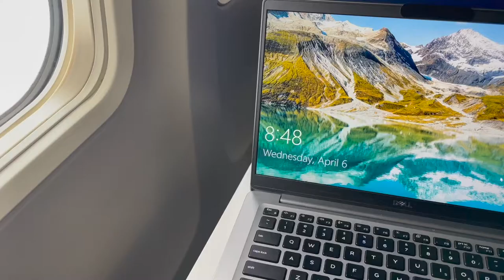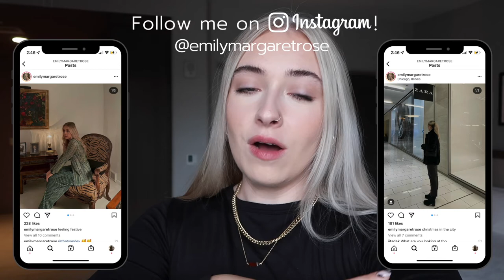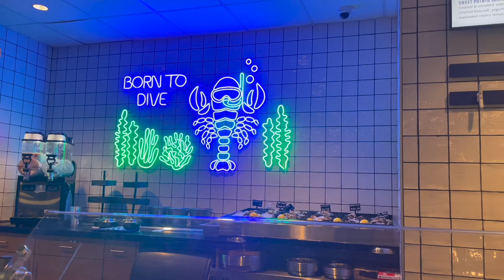CORPORATE WORK DAYS IN MY LIFE | business trip to Boston!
Hey loves! Hope you enjoyed this business trip vlog!!

xoxo, Emily

Camera Equipment:
♥ Canon G7X Mark II:
♥ Tripod:
♥  Ring Light: